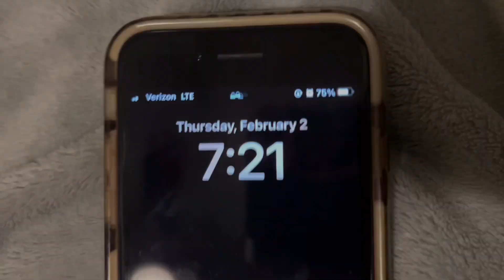A REALISTIC SECOND GRADER MORNING ROUTINE 😴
DO YOU GUYS LIKE WAKING UP EARLY?

I DID NOT WANT TO WAKE UP THIS MORNING! 🥺 In this short MORNING ROUTINE, I show you guys how hard it is for me to get out of bed for school! Hope you enjoy! ✨

-THANKFUL FOR ALL OF YOU 💙❤️
-I TRY POSTING EVERY SATURDAY✨